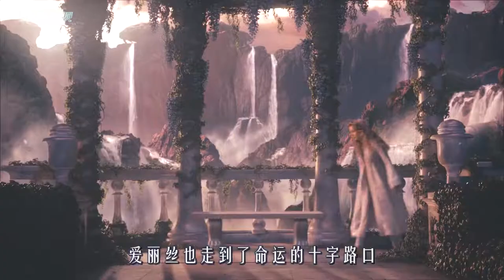红皇后虐待动物成性，走累了竟然拿猪肚子按摩《爱丽丝梦游仙境》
《爱丽丝梦游仙境》
仙境中有什么？长着人脸的花、会说话的动物、爱讲相声的胖子双胞胎、毛毛虫先知、疯帽子、柴郡猫、红白皇后等，这一切都让人充满了美好的幻想